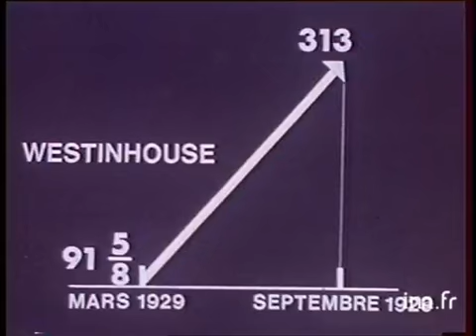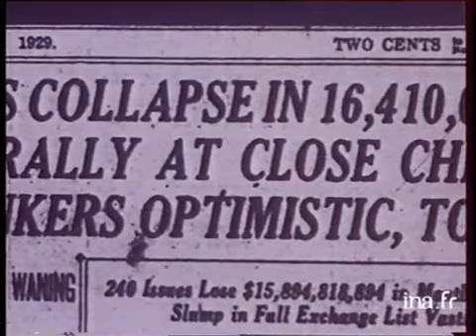La crise de 1929